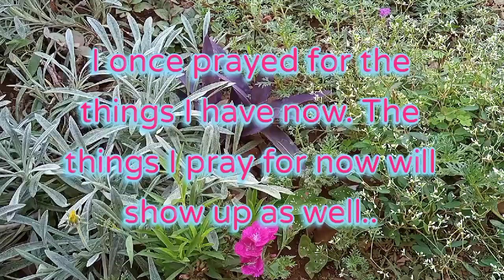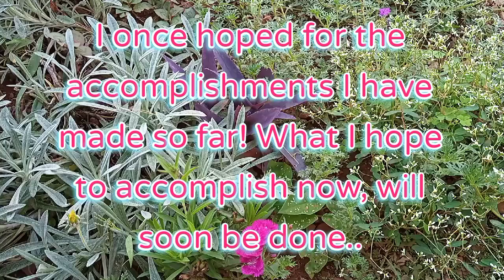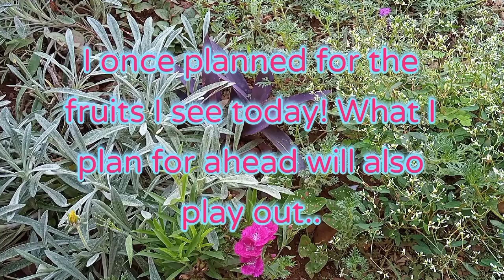The evidence that you shall get what you need! | Self Empowering Talk| Winning Confessions!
When we go through a rough patch, it can seem like it's the end of the road and yet somehow we get out of that place of dire need. Here's why we should be re-assured that what we want and need right now, we shall also get, through the miracle of time.

Background music: Desire by Avie Brian ft Herbertskillz.  I have no copyrights to this song.

Talk to you soon. Lots of love and wellness to you!